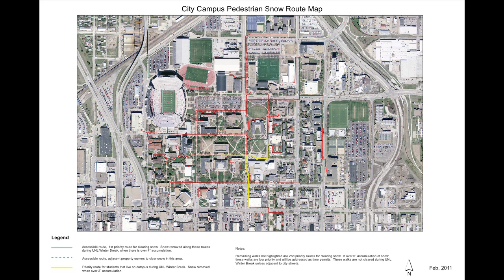UNL Snow Cleanup - Star City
A story I did for Star City my senior year.